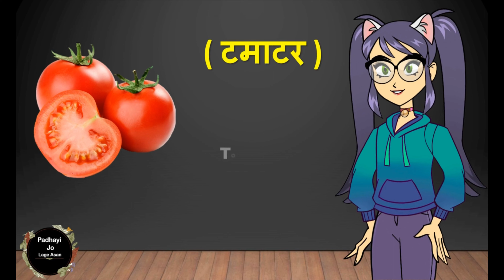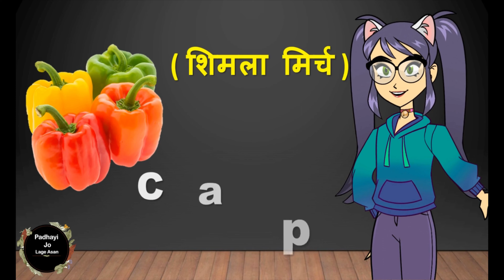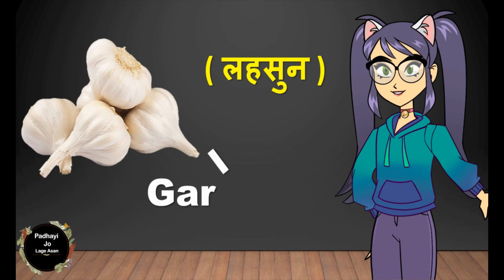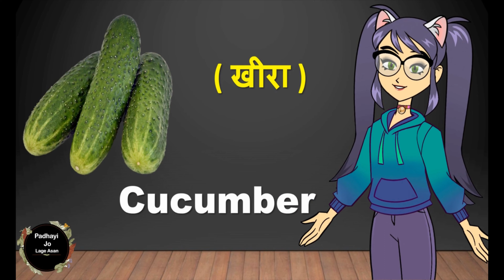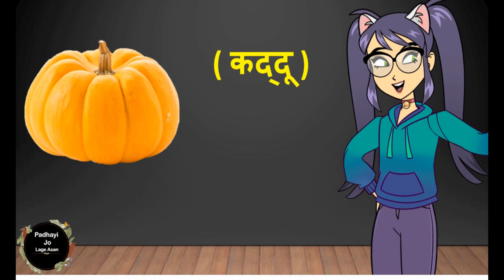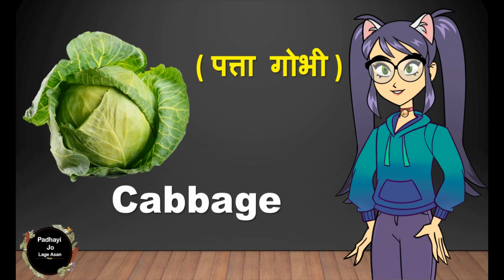Learn Vegetables Name Hindi & English | सब्जियों के नाम | Vegetables name for kids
About the Channel:
At Padhayi Jo lage Asan,  we believe in the power of imagination, creativity, and education. Our channel is a vibrant hub where young minds can explore, discover, and grow.